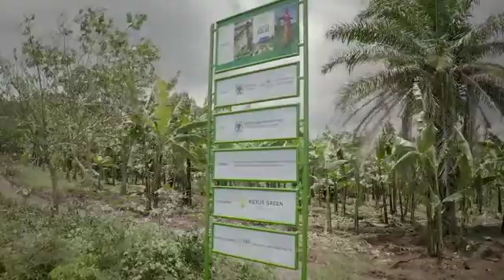Empowering Lives through Solar-Powered Water Irrigation: Nexus Green's Transformative Impact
Experience a groundbreaking achievement with Nexus Green as we proudly launch the first-ever solar-powered irrigation and water system in Ntenjeru sub-county, Mukono district. Join us as we revolutionise agriculture and promote sustainable practices while reducing carbon emissions.

Nexus Green is at the forefront of designing, supplying, manufacturing, and delivering affordable solar-powered solutions that pave the way for a greener future. We are honoured to have been contracted by the government, in collaboration with the Ministry of Water and Environment, to implement 687 sites nationwide. This ambitious endeavour is made possible with financing from the UK Export Finance.

Each meticulously planned site encompasses a comprehensive infrastructure including water sources, transmission pipelines, solar-powered pumping to storage tanks, efficient distribution networks, and state-of-the-art on-farm irrigation systems. By harnessing the power of solar energy, we aim to provide reliable access to water and optimise irrigation practices, positively impacting Uganda's agricultural sector.

As an agriculture-based country, Uganda relies heavily on farming, which sustains over 75% of its population and contributes 26% to the GDP. Our solar-powered irrigation and water system will address the challenges faced by farmers, reducing their reliance on grid-connected or diesel-powered pumps. With improved irrigation facilities, we strive to enhance productivity and empower farmers to unlock their full potential.

To learn more about our transformative initiatives and explore our wide range of sustainable solutions, visit our Stay connected with us on social media and follow @nexusgreenltd as we continue to drive innovation and create a lasting impact. Together, let's build a sustainable future for generations to come.